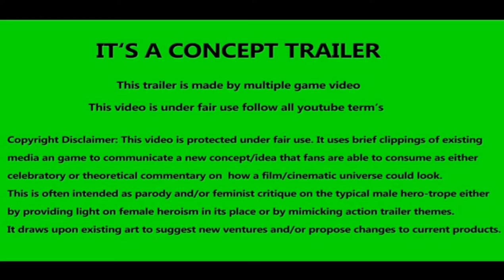BLOODTHIRSTY EXCLUSIVE : Official Trailer 2021 ||HD-Official Channel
“Bloodthirsty” is essentially a werewolf movie, but it’s also more of a character piece than a creature feature. That distinction isn’t necessarily a good thing though, since you can only build-up a monster movie so much without delivering a halfway decent monster, werewolf or otherwise.

The makers of “Bloodthirsty” spend more time trying to highlight the dark side of Grey (Lauren Beatty), an anxious singer/songwriter who’s stuck on a delivering a sophomore album that’s worthy of her hit debut. Unfortunately, “Bloodthirsty” isn’t as relentless or as disturbing as its name advertises, so it doesn’t really matter how often we see the monster on the movie’s posters. At the same time: while psychological horror may be a fine way to dig into complex personal traumas, “Bloodthirsty” barely gets inside its antiheroine’s head.

HD-Official Channel